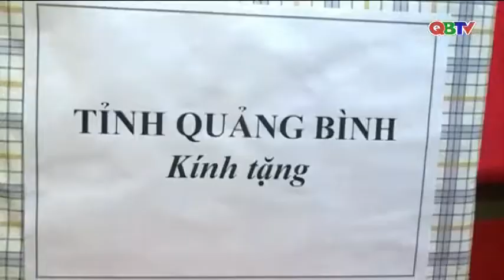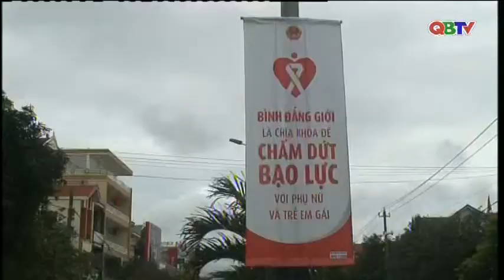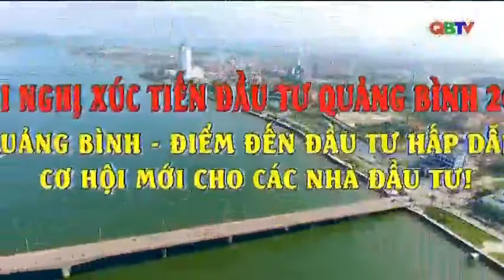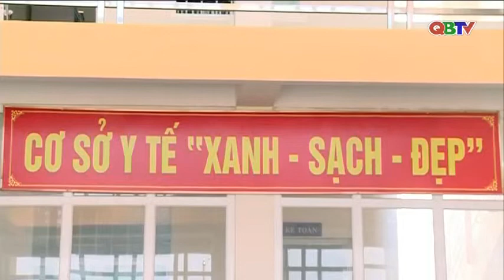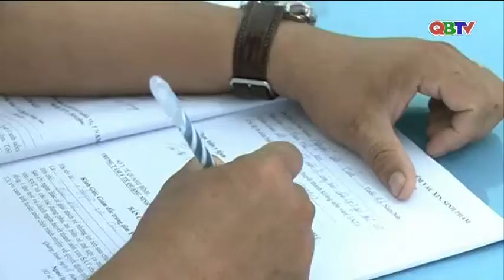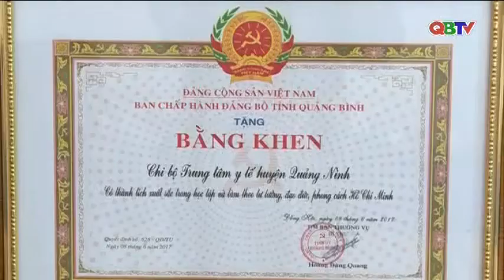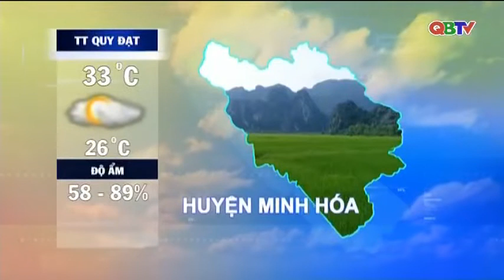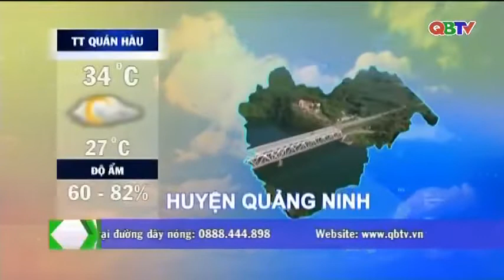Bản tin Thời sự Quảng Bình tối ngày 12/8/2018